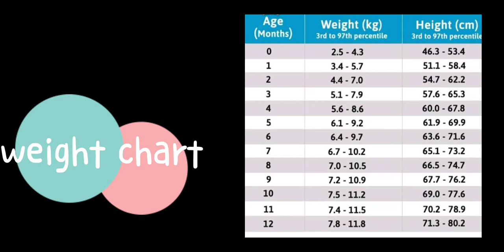weight chart of babies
weight gain journey of 0 to 2 year ..